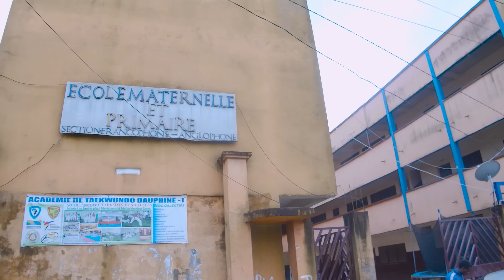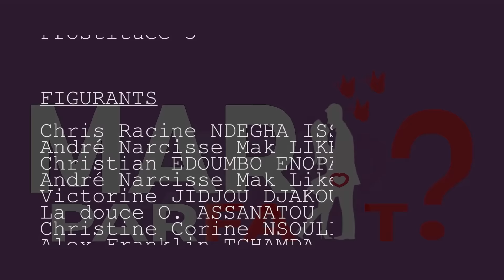UN CHOIX COMPLIQUE partie 4 (Nouveauté camerounaise)